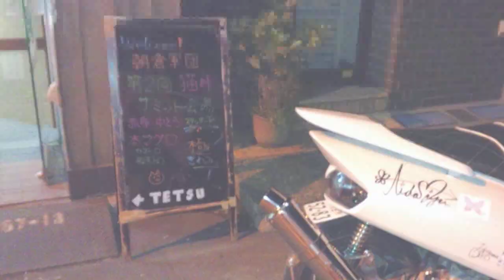第二回☆東京猫丼サミット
興奮冷めやらぬ間に！！
動画作ったよヾ(=^▽^=)ﾉ

見てね♡